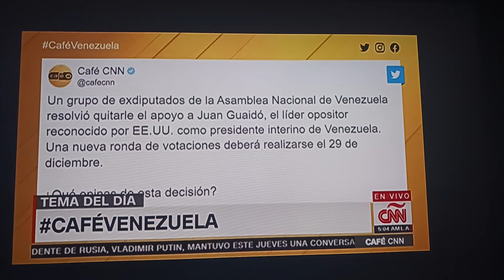Alejandra Oraa & Jennifer Montoya Host Cafe CNN